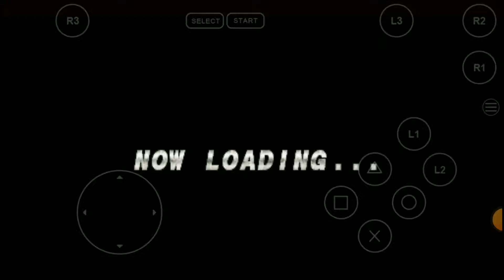Kairiyup - Street Fighter Ex2 Plus - Skullo vs Shin Ultimate Bison II 🔥🔥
Skullomania vs Bison II